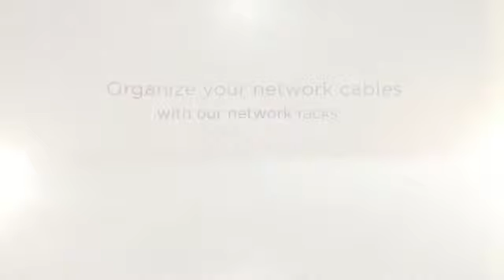Network racks to organize your network cables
Information Support Concepts markets product solutions nationally and internationally for networking, telecom, corporate training rooms and school computer classrooms. Since our founding in 1987, we have worked diligently to identify and provide the products required in the fast paced and ever-changing computer environment.

ISC also markets through value-added resellers. Our account managers are available to answer any questions you may have.

If you can not find a product variation you are looking for, please call or email. There is a good possibility we will be able to provide it. We look forward to the opportunity of working with you.

Information Support Concepts, Inc.
1805 Owen Court
Suite 109

Metacafe:
Daily Motion:
Vimeo:

Video Code: ISC025